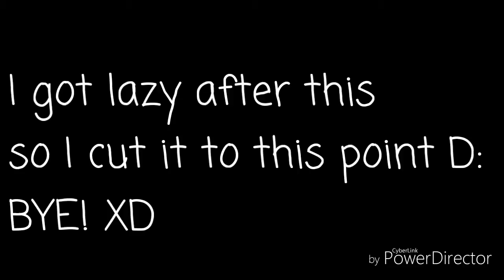Silence Music Video [Request]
Here :P gaming coming next week also I just put that chicken as a thumbnail because I didn't want to leave it without a thumbnail -_-